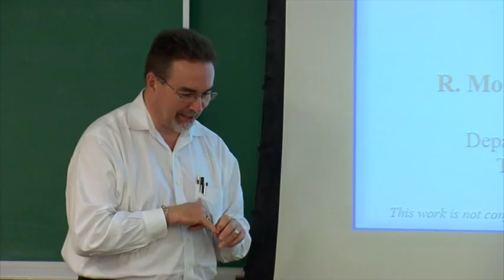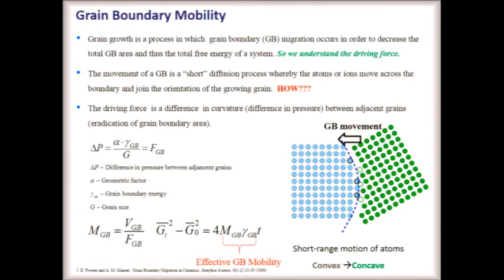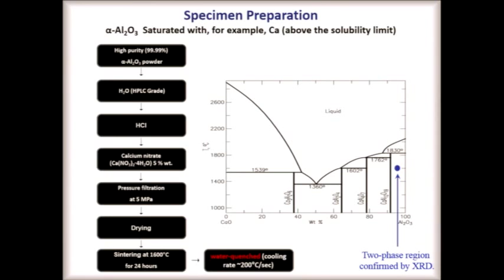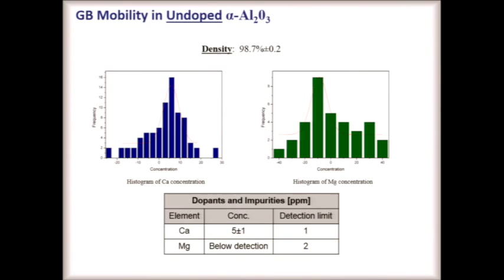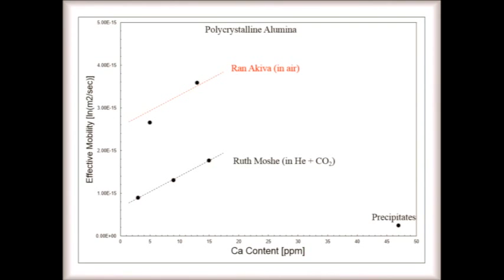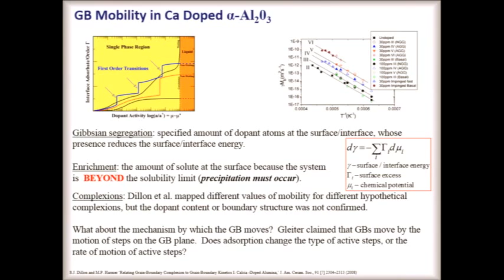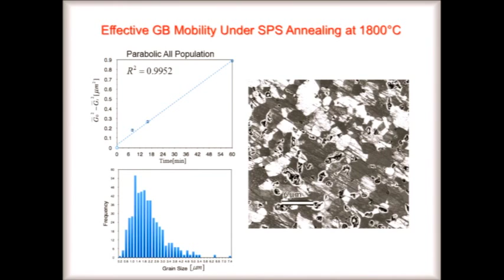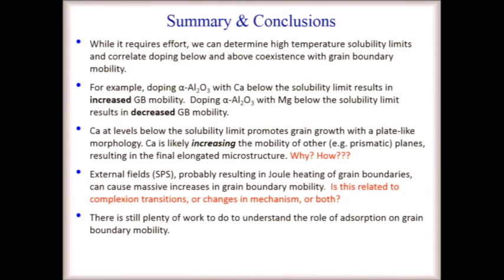2016 Van Horn Distinguished Lectures: 3 (boundary mobility)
The Kent R. van Horn Lectureship is an endowed Lectureship at the Case Western Reserve University and dates from 1974. It honours Kent R. van Horn, an alum, who had a distinguished career as a metallurgist, director of research, and ultimately corporate vice-president of Alcoa. Three lectures on varied topics are to be delivered over three successive days. The 2016 lectures were delivered by Professor Wayne Kaplan of the Department of Materials Science and Engineering Technion – Israel Institute of Technology. This one is about grain boundary mobility.

These videos are reproduced courtesy of the Materials Science and Engineering Department of Case Western Reserve University.

Abstract:
Controlling grain size is a fundamental part of Materials Science and Engineering. While the driving force for grain growth in fairly well understood, the mechanism by which grain boundaries migrate, and how microscopic parameters affect grain boundary mobility are less understood. This presentation focuses on the mobility of grain boundaries and how dopants and external fields influence the kinetics of grain growth.

The first part of the talk will address the concept of solute-drag, where conventional wisdom indicates that moving a solute cloud with a grain boundary should either slow down grain boundary motion (e.g. Mg in Al2O3), or not affect it. Model experiments at dopant levels below the experimentally determined solubility limit clearly show that some adsorbates increase grain boundary mobility (e.g. Ca in Al2O3), whereas others reduce grain boundary mobility. Reasons for the varying behaviour are discussed within the framework of grain boundary disconnections as the mechanism by which grain boundaries move.

The second part of the talk reviews model experiments designed to probe the influence of external fields on grain boundary mobility. As a model system, polycrystalline SiC underwent conventional annealing, and annealing using spark plasma sintering (SPS) without pressure, and the grain size as a function of annealing time was characterised. From these experiments, the grain boundary mobility of SiC at 2100°C under conventional versus SPS annealing was determined. SPS annealing resulted in a grain boundary mobility which is three orders of magnitude larger than that resulting from conventional annealing. This indicates that the same (or similar) mechanism which promotes rapid sintering during SPS also significantly increases the rate of grain growth.